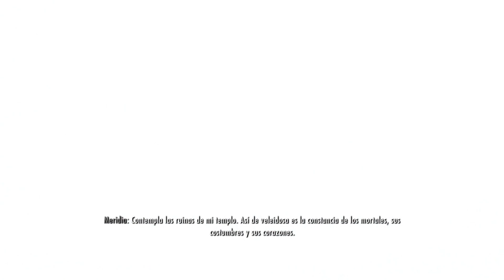Skyrim SE -Al Alba- misión Daédrica -Parte 1